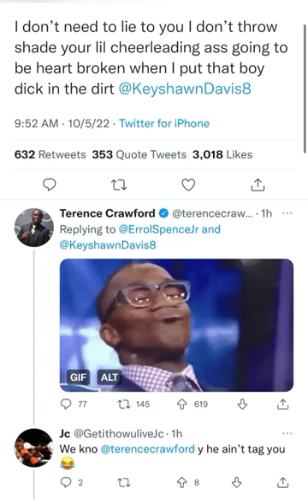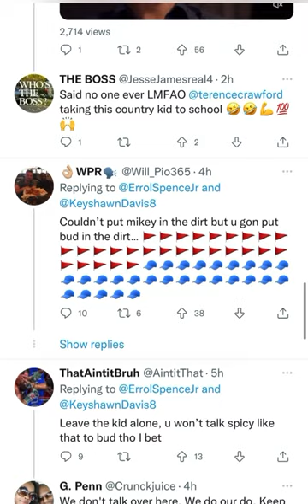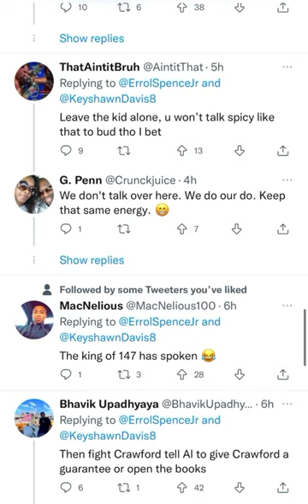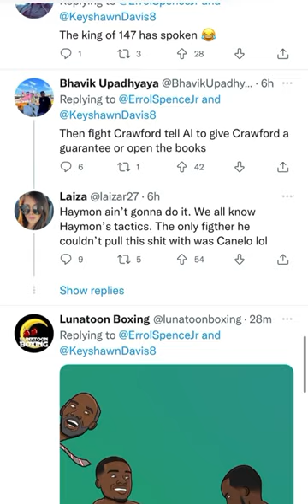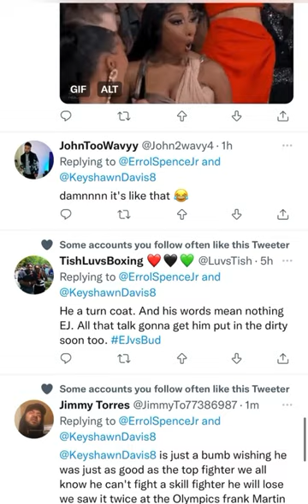BEEF Errol Spence message to Keyshawn Davis team Crawford | esnews boxing